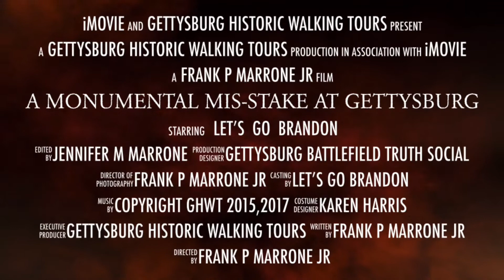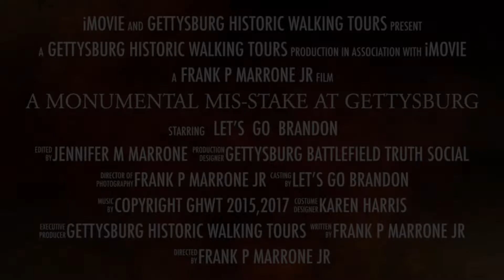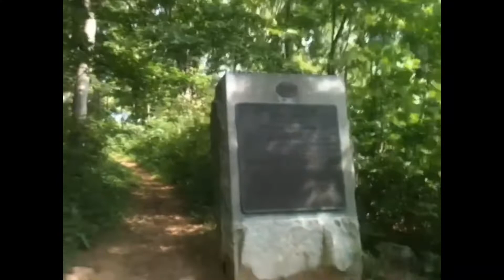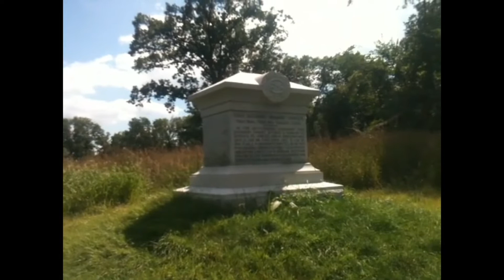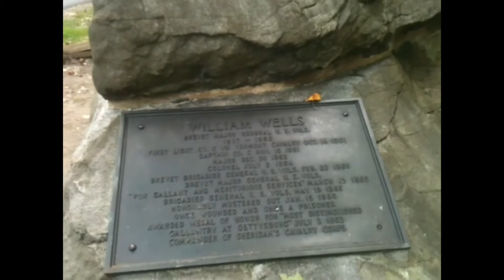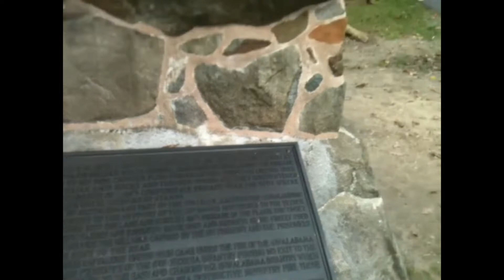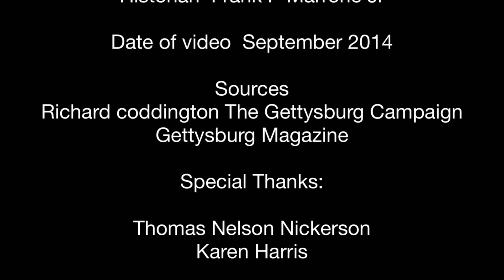A Monumental Mis-stake at Gettysburg